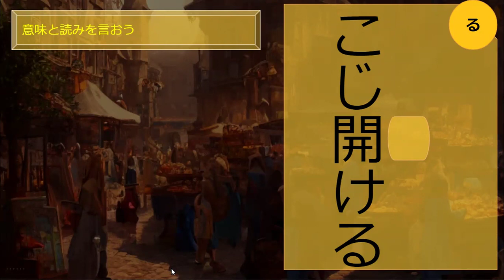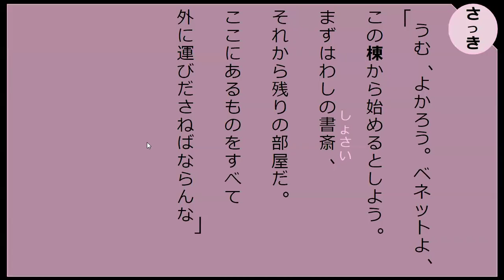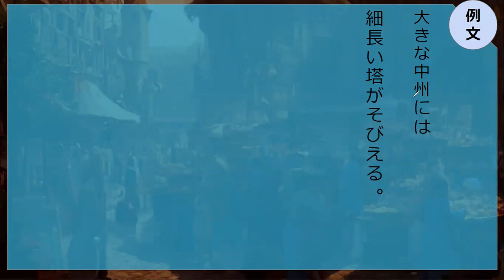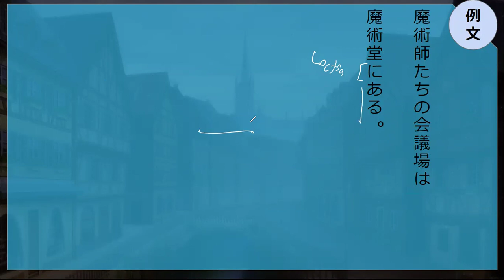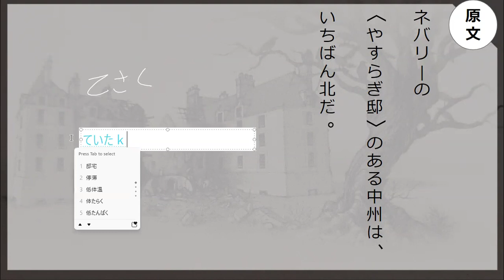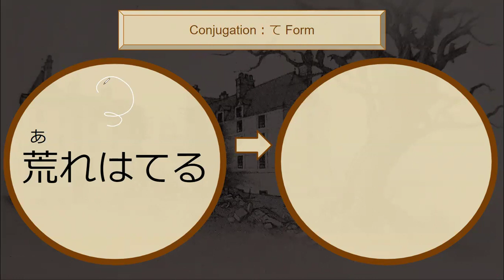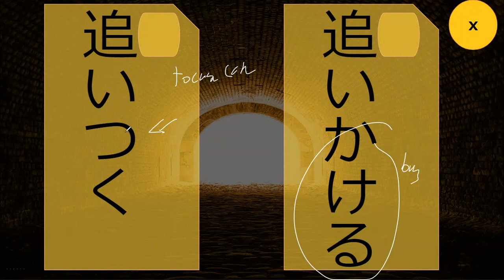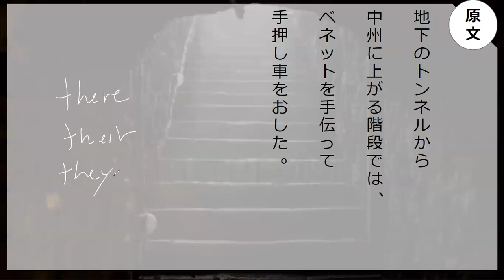Lesson 131 魔法が消えていく